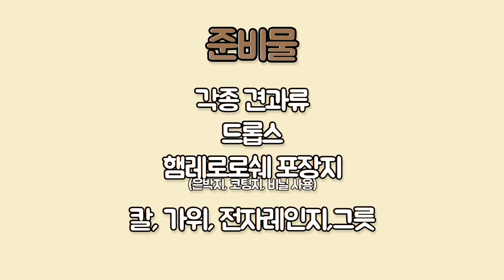🍫발렌타인데이 기념 햄스터에게 초콜릿 주기 🍫[Making hamster chocolate]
[햄토피아 구독자 이벤트 안내]

오늘 영상을 시청하시고, 좋아요 구독 버튼을 꾸욱 누른 뒤,
댓글로 보고싶은 기념일 영상이 있다면 덧글로 달아주세요!
랜덤 추첨을 통하여 햄토피아가 준비한 선물을 보내드립니다 :)

＊참여 기한: 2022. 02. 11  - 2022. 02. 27
＊당첨자 발표: 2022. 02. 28
＊증정 선물: 햄스터 마우스 패드 (3명)

커뮤니티 탭으로 당첨자 발표가 날 예정이며
당첨자 발표 이후 2주간 회신이 없을 시 당첨 취소 될 수 있음을 알려드립니다 :)

안녕하세요 여러분 햄토피아입니다!
오늘은 발렌타인데이를 기념해서 햄스터에게 초콜릿을 간식으로 만들어 선물해봤는데요!
고오급 초콜릿인 페레로로쉐를 따라한 햄레로로쉐랍니다

재료는 모두 햄스터가 먹을 수 있는 햄스터 전용 드롭스, 각종 견과류로 만들었으니
절대!! 절대!! 사람이 먹는 초콜릿을 먹이시면 안되는거 다들 아시죠?

그럼 이번 영상도 재미있게 시청해주세요 :)

BGM
Artist : 오늘의 일기

✔ Hello Baby Girl Sound by Mike Koenig